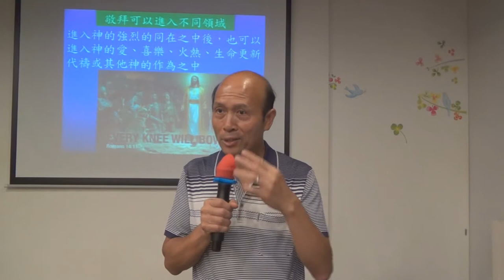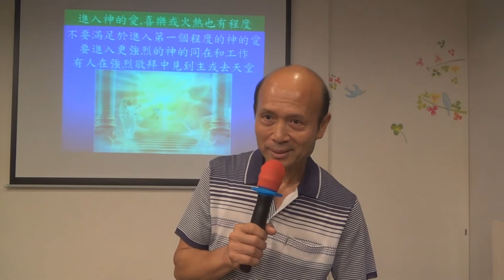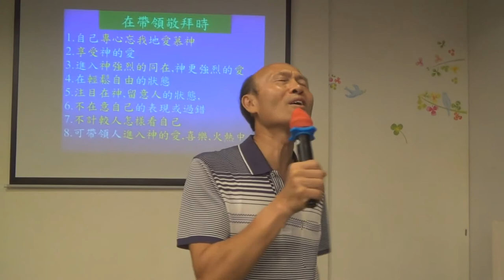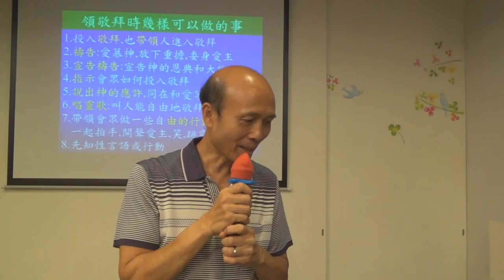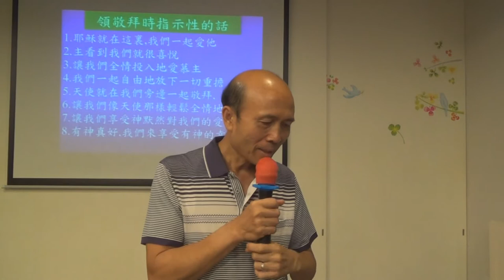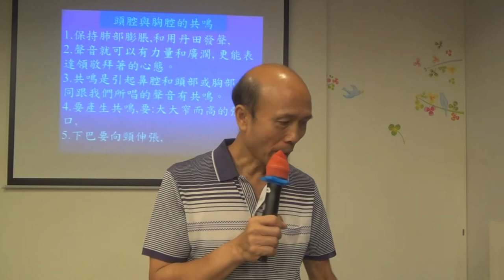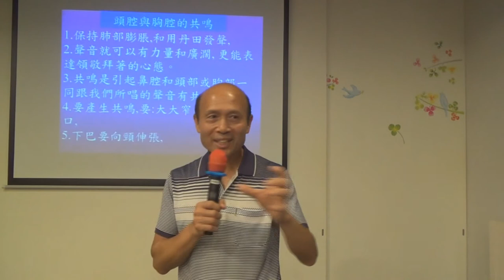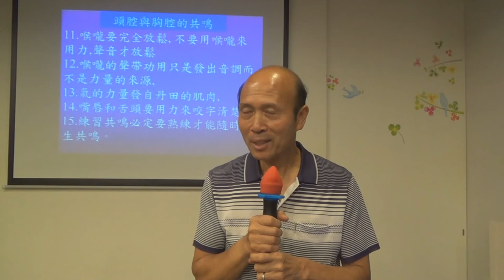123.如何領敬拜 - 葉牧師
123.如何領敬拜 - 葉牧師
1．星期日：3:15崇拜；2:30服事禱告；崇拜後有小組及侍奉訓練課程。
2．星期一：4時服事禱告，7時侍奉訓練課程。